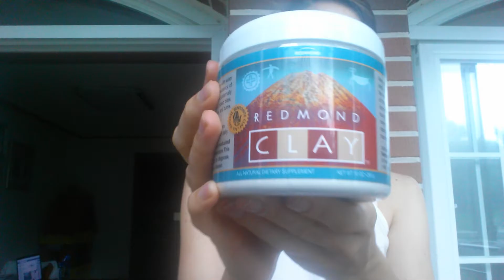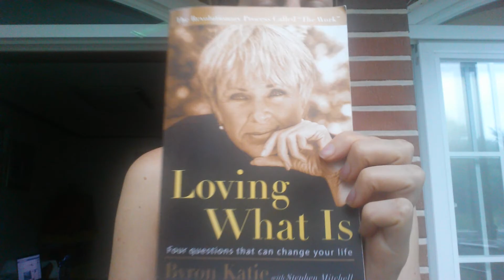My daily routine. 22 things I do every day!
30 day Vegan diet, Insanity Workout and Self Improvement Challenge!

1. Wake up at 7:00am

2. Use bathroom/splash water on my face

3. Mirroring exercise

6. Take care of my cat Tiger^^ Food/water/clean litter box

8. Pray

12. Pre-workout  breakfast. Green Juice/Fruit Smoothie/Fruits

14. Insanity Workout

16. Brush Teeth/wash face/face mask

17. Brunch Time! Fruit Smoothie/oat meal/nuts & seeds/fruits/Tea

19. Self improvement exercises/books/videos

20. Days activities/goals: Korean study, creating vegan recipes, eating, cleaning house, work, going for walks.

21.Mirroring exercise before bed time.